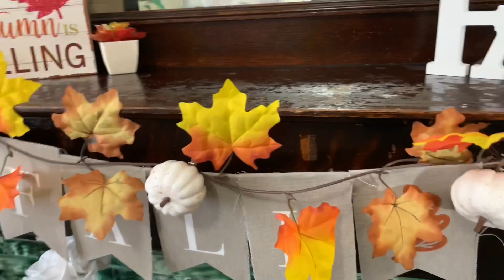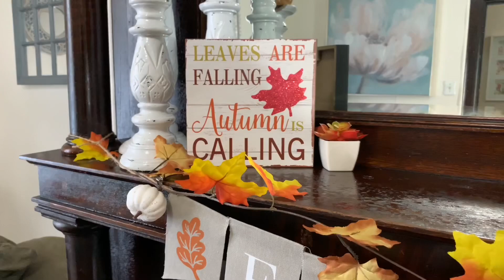FALL CLEAN AND DECORATE WITH ME LIVINGROOM EDITION // MY DECOR IS LIT! // EVERYTHING ON A BUDGET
1. I love you (SLCT Remix)
2. I'll be Good - Love Beans
3. Plane Tickets - Loving Caliber
4. Lose You - Loving Caliber

Hey Beautiful People! I'm so excited for this fall clean and decorate with me living room edition! I love all of this decor!  I hope you enjoy!!

My name is Shyvonne (Sha-Von). I'm a mother of 6 amazing kids. I'm currently married, but Hubby and I are separated and live in two separate homes (TMI). I love having a big family and wouldn't trade it for the world. I have 5 daughters and 1 son, ages 20-5. My son is 12 and the twins are 5. As a big family, we have so much to do and get done in the day so this is a glimpse into our one of our evening routines. I hope you enjoy.